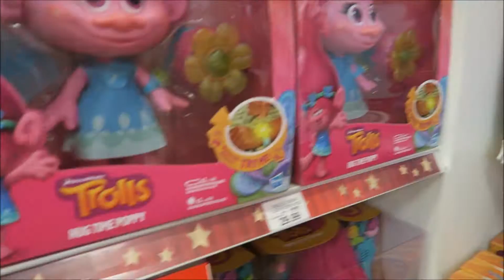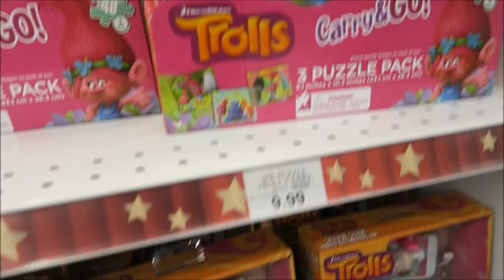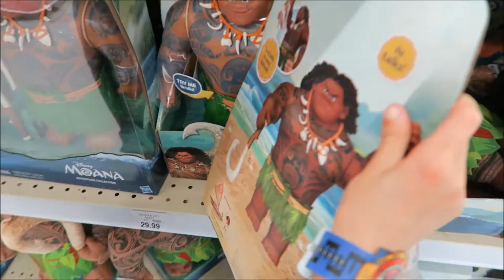TROLLS Trolls TRoLLs Merchandise & Disney MOANA TOY Hunting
Lots and lots of TROLLS toys and merchandise! We got the chance to check out some of the new toys out at Toys R Us for the new movie Trolls. We also got the chance to see some of the Disney Moana toys they have. Hope you enjoy checking out these toys just like we did. Have you watched Trolls yet? Can't wait to see both of the movies! Which one is your favorite toy(s)? ↓↓↓↓↓↓↓↓↓↓↓↓↓↓↓↓↓↓↓↓↓↓

Welcome to jCloudTV! :)